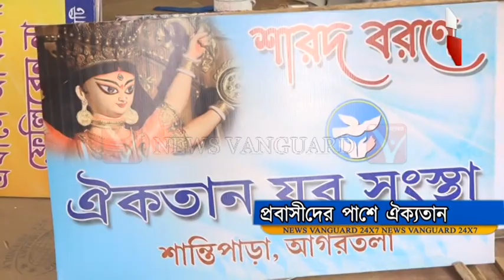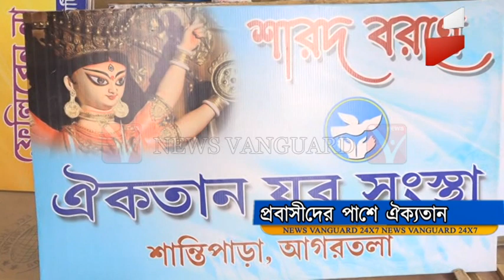প্রবাসীদের পাশে ঐকতান ক্লাব //